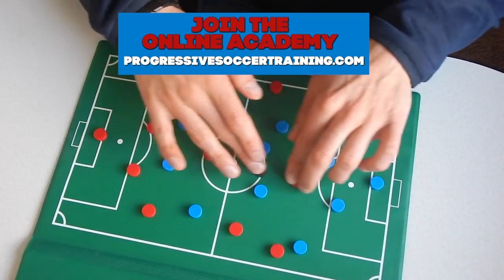How to get on the ball in soccer MORE DURING GAMES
Not getting the ball enough when you play? I'll show you 3 tricks to help you get more time on the ball when you play.

How to get the ball in soccer

Soccer is frustration when all we do is chase the ball around and our teammates never pass to us. You can get on the ball more often the next time you play if you follow these 3 simple but effective soccer tips.

If you're searching for any of these phrases, this video is for you...

how to get more time on the ball in soccer
how to get on the ball in soccer

Dylan Tooby
Progressive Soccer